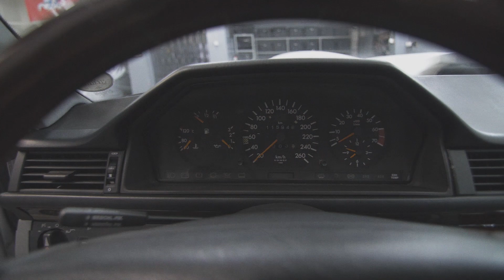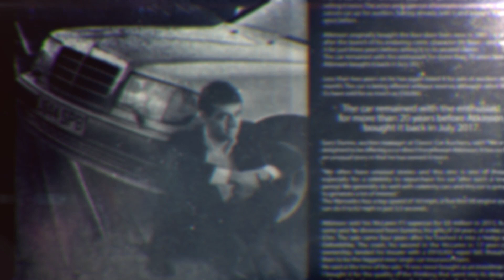Mercedes-Benz W124 E500 | Vanagas Extreme Machines | with EN subtitles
Jūsų akims – „Mercedes-Benz W124 E500“, sukurtas bendradarbiaujant su „Porsche“. Daugiau faktų apie kolekcinį „Mercedes-Benz“ – ketvirtajame „Vanagas Extreme Machines“ epizode.